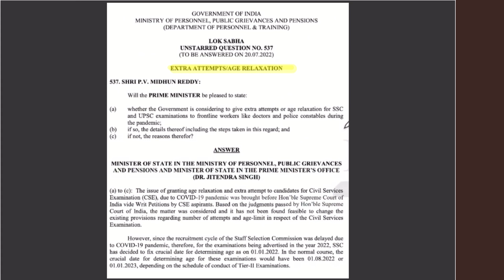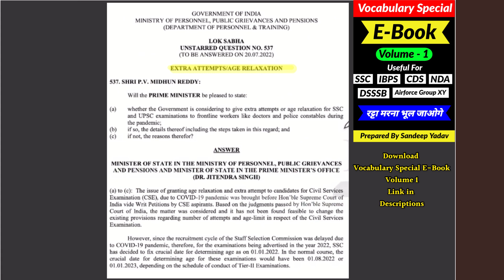Big Decision Taken By SSC Regarding Age Relaxation For Upcoming SSC CGL 2022 SSC CHSL 2022 CPO & MTS